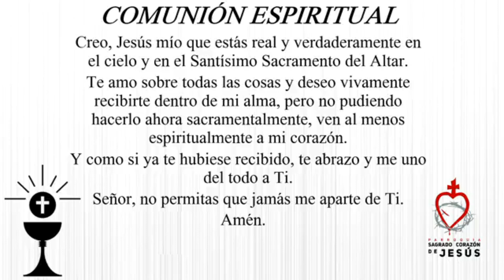Misa 2do domingo de Cuaresma parroquia Sagrado Corazón de Jesús Torreón oficiadada por P. Ignacio M.